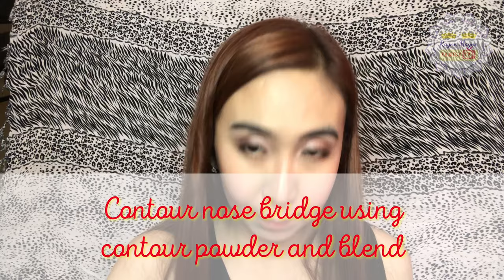SIMPLE MAKEUP DEMO TUTORIAL | Rayne Mayne Mavy TV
VLOG #43
This is our family!

I have cough and colds when filmed and edited this video so I cannot even do a voiceover 😒😢

I hope you enjoyed watching and learned a few things! Thank you dear! 😘